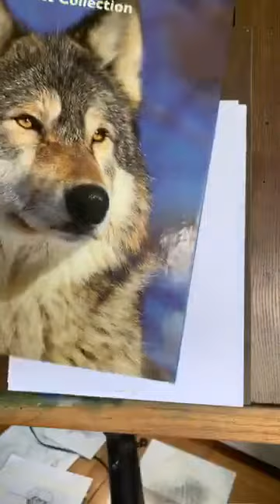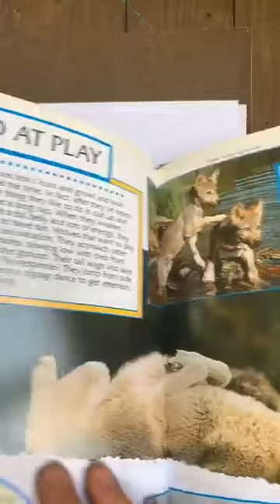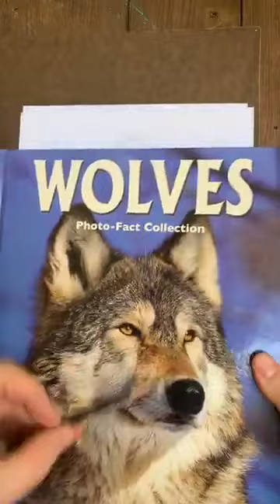MAS wolfking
HEre we Draw a Wolf King. Get your pencils ready for fun!